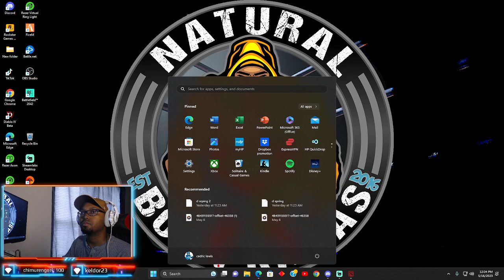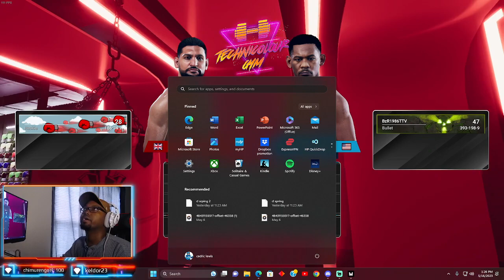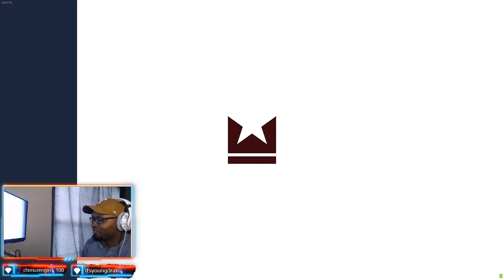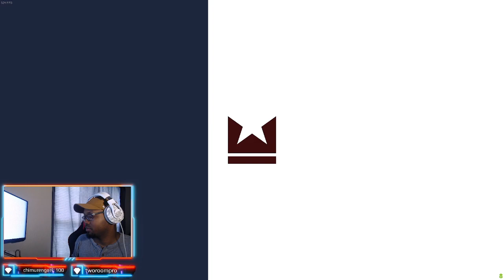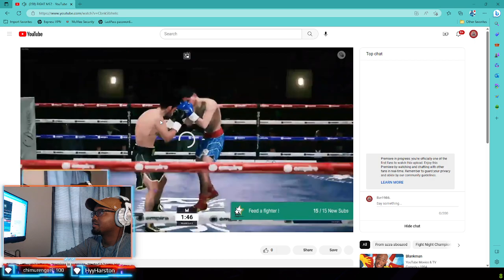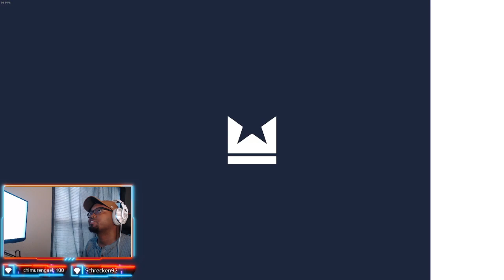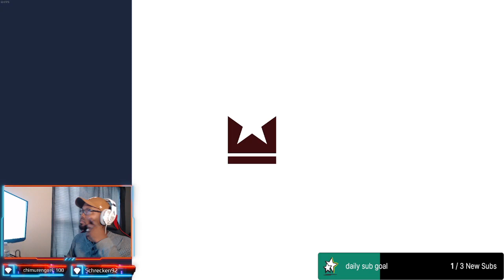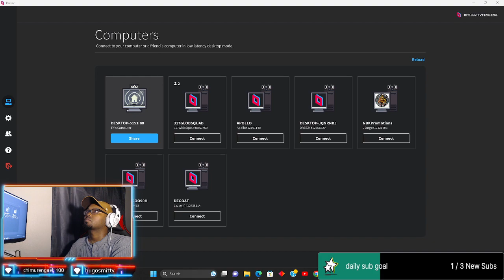NBK The Last Sauce Bender1